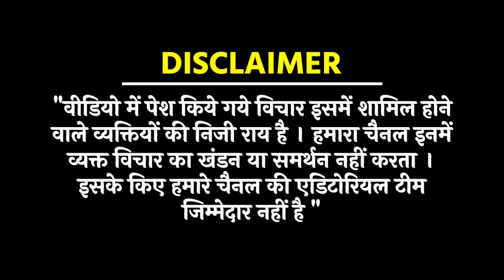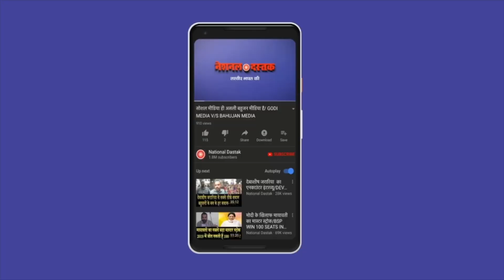मोदी को शक्ति यादव ने दिया तगड़ा जवाब/SHAKTI YADAV ON NARENDRA MODI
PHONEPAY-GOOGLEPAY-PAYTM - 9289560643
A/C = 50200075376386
IFSC = HDFC0000314
Editor- SANNO
Camera person-